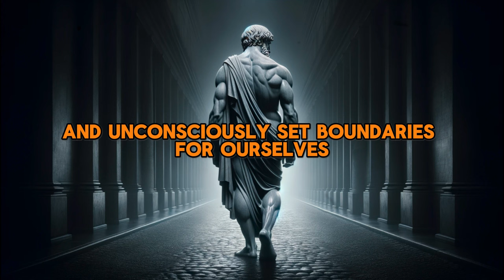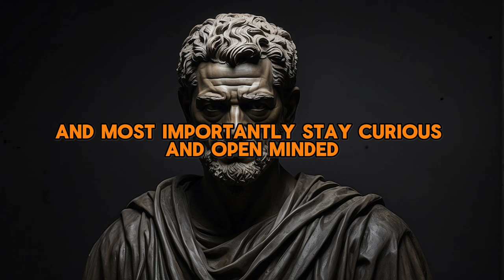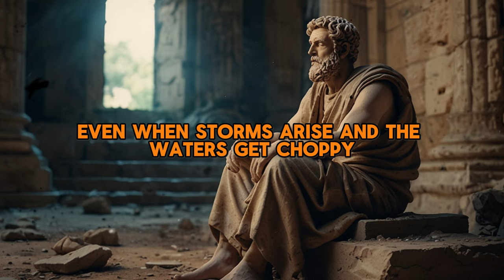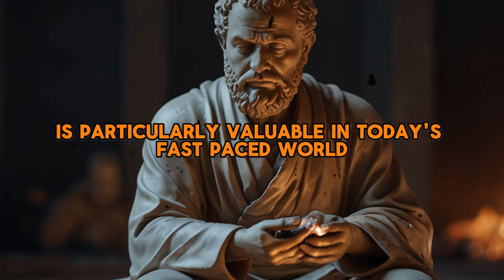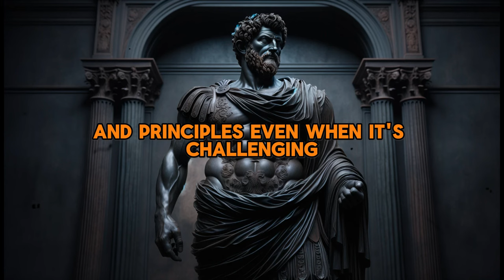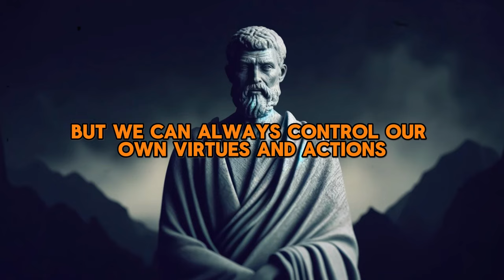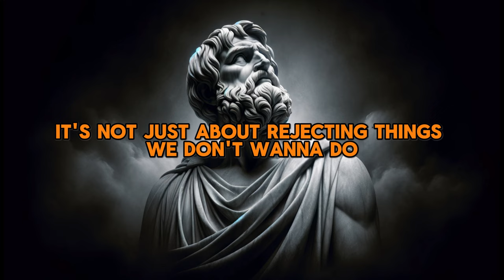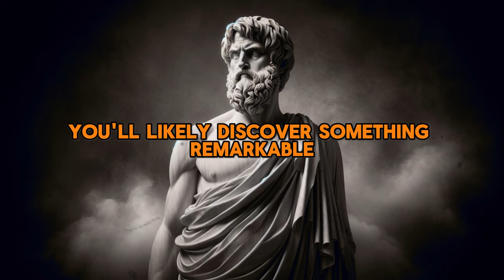Stoic Secrets for Doing Your Best | Stoicism Philosophy